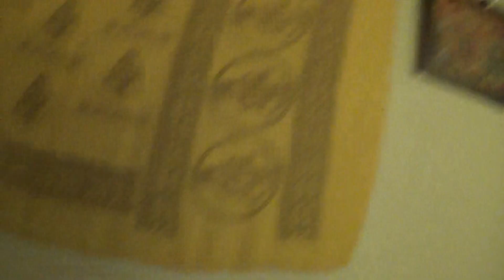Fractal FX8 Delay and no Delay-JS2450 Ibanez-Recorded w/ my video camera in my bedroom today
Example of lead with and without delay on FX8 Effects-Board over backtracking in 7/8 using chords:C9/E  A9/C# G#maj7 D9/F# Fmaj7    I recorded it on my video camera mic in my bedroom, so not the best recording quality, but it gives you an idea of the Fractal delay sounds.